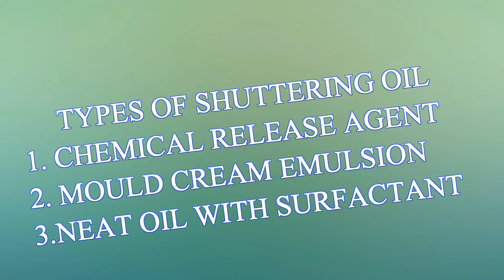removal of formwork and release agent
A release agent is a chemical used to prevent other materials from bonding to surfaces. It can provide a solution in processes involving mold release, die-cast release, plastic release, adhesive release, and tire and web release.
In the concrete construction industry, form release agents prevent the adhesion of freshly placed concrete to the forming surface, usually plywood, overlaid plywood, steel or aluminum. In this application, there are two types of release agents available: barrier and reactive.

Barrier release agents prevent adhesion by the development of a physical film or barrier between the forming surface and the concrete.

Reactive release agents are chemically active and work by the process of a chemical reaction between the release agent and the free limes available in fresh concrete. A soapy film is created which prevents adhesion. Because it is a chemically reactive process, there is generally little to no residue or unreacted product left on the forming surface or concrete which provides for a cleaner process.

Water-based release agents are a result of more focus on health, environment and safety issues. This has resulted in development of new technologies largely focused on water-based formulations, with the movement being away from petroleum- or solvent-based products